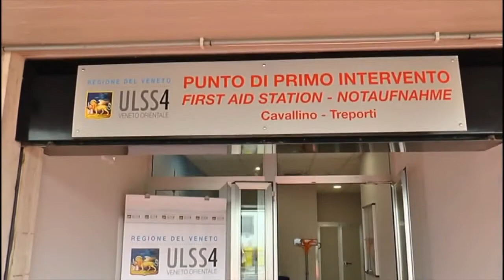7Gold - Zaia: "Per l’ospedale di Padova il tempo è scaduto"